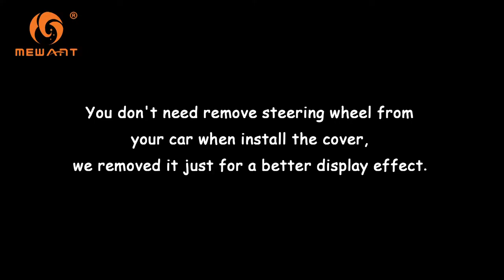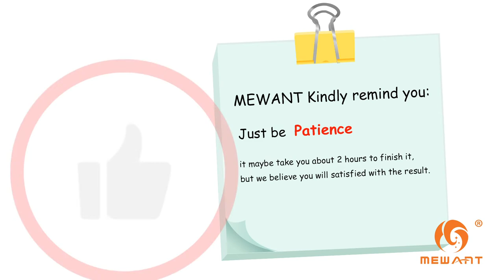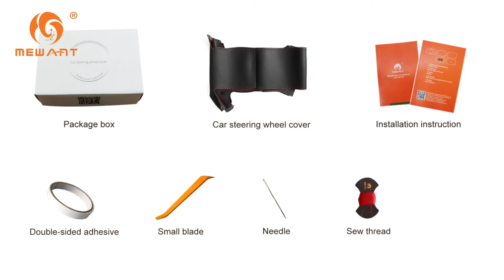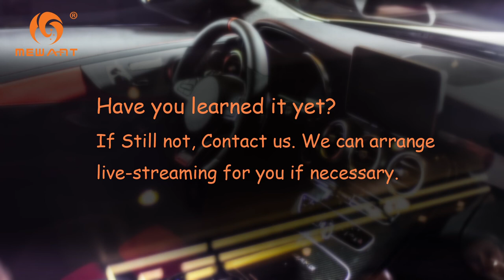MEWANT-- for BMW Z4 E85 E86 2003-2008 DIY Steering Wheel Cover Installation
Material introduce:
Black Synthetic Suede + Light Blue & Blue & Red Marker + Light Blue & Blue & Red  Thread

This cover suit for models:
for BMW Z4 E85 (Roadster) 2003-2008 / E86 (Coupe) 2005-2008

Installation tool needed (MEWANT will send you tool together with cover):
1 * Needle
2 * sew thread (sewing the steering wheel cover)
1 * Double-sided adhesive (fix the cover leather position, not necessary, you could also choose not to use it)
1 * Small blade (tuck extra leather into steering wheel)
1 * Thimble (protect your hand)
1 * Installation instruction